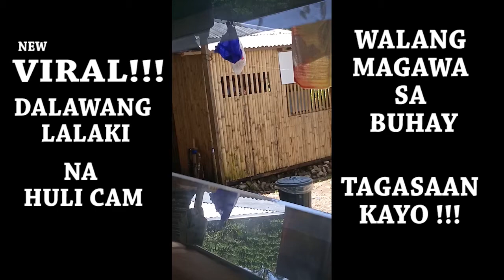HULI CAM comedy